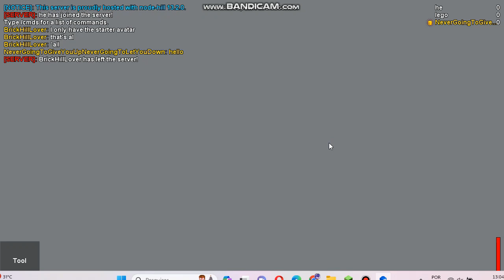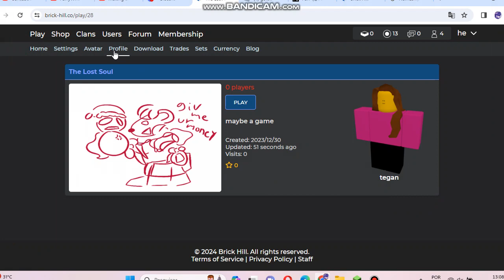Brick Hill Co Rebranded To Brickite - Old BHCO Video With Lego